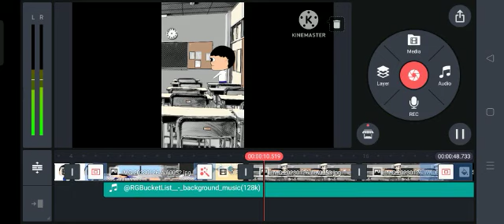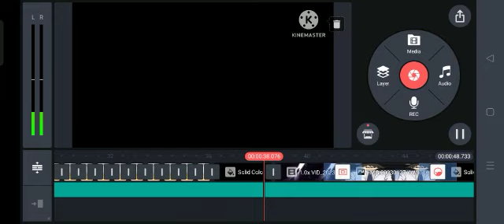Daily life of students ll offical trailer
Offical trailer of daily life of students animation movie ll editing app kinemaster and ibs painting and flipaclip